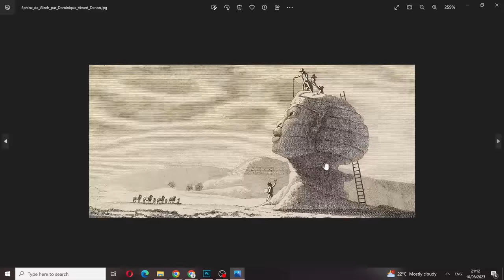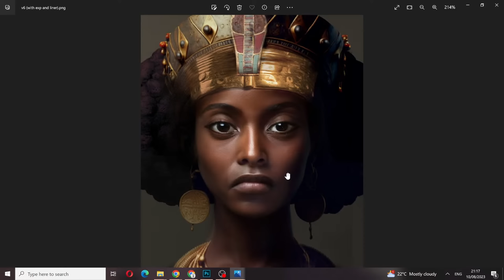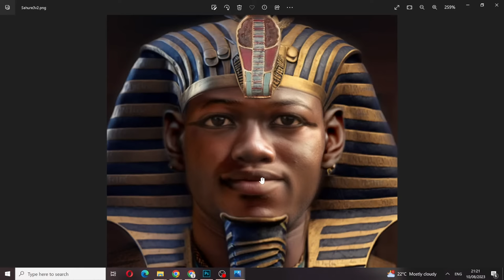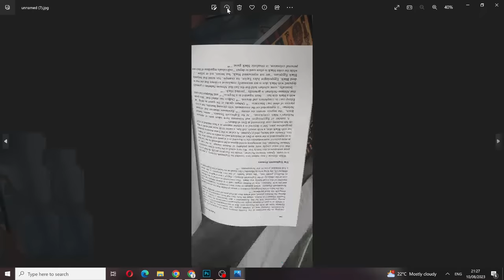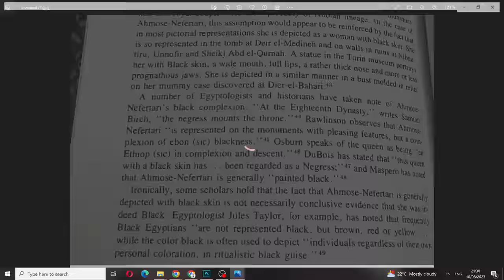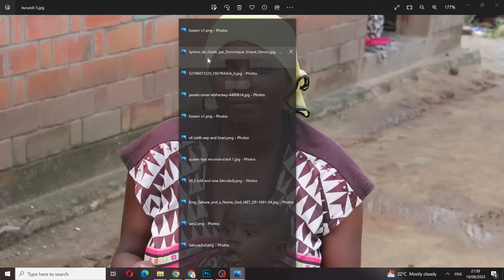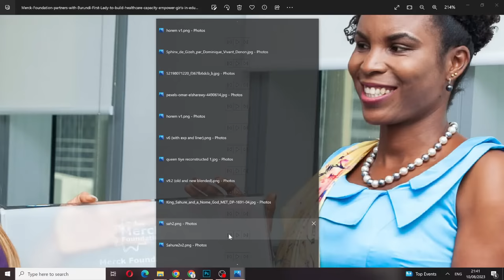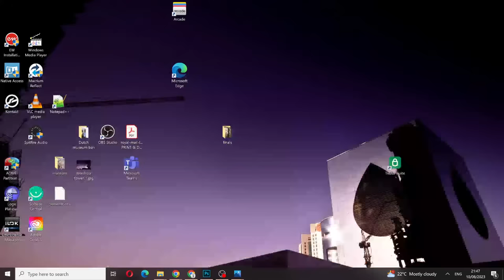How I gave an ANCIENT QUEEN her face back! - UNVEILED pt 2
Unveiling Ancient Beauty: How I Brought Queen Ahmose Nefertari to Life Using CGI and AI

Greetings, history enthusiasts and explorers of the past! Get ready to join me on an extraordinary journey into the world of ancient Egypt. In this groundbreaking livestream, I'm excited to share with you a remarkable feat that I've accomplished – restoring a statue of Queen Ahmose Nefertari and bringing her vividly to life using cutting-edge CGI and AI technology.

I'll be taking you through the captivating process of transforming this magnificent statue, step by step. Through meticulous work, I've harnessed the power of technology to recreate Queen Ahmose Nefertari's appearance as if she were standing before us today. This two-step process is poised to revolutionize our understanding of her regal presence and essence.

While our focus is primarily on the mesmerizing reconstruction process, I'll also touch upon the historical elements that surround Queen Ahmose Nefertari's legacy.

Prepare to be captivated by the synergy of art, science, and history as I guide you through the past and unveil a vivid representation of Queen Ahmose Nefertari - the unveiling of an ancient queen's visage like never before.

Mark your calendars for an experience that promises to reshape our connection with the past. Get ready to witness the unveiling of Queen Ahmose Nefertari's likeness, as I take you on a captivating journey through time.